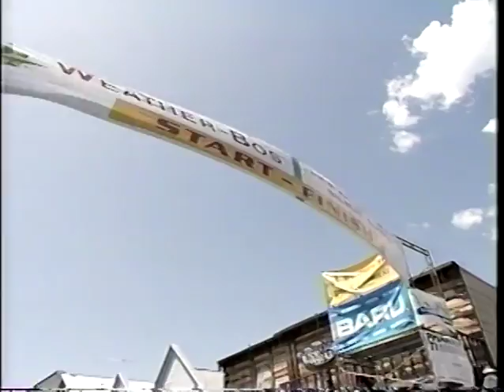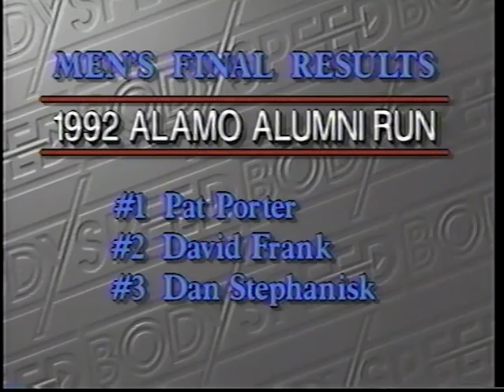BodySpeed III 1992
Coverage of the San Francisco Alamo Alumni Run, with interviews of Frank Shorter, Bill Rodgers, Pat Porter, Nancy Ditz and Ceci St. Geme in the Alamo Alumni Run. Plus coverage of the Nevada City Classic cycling criterium.